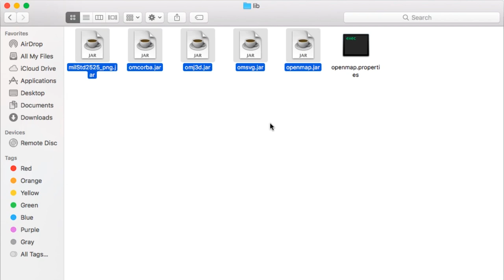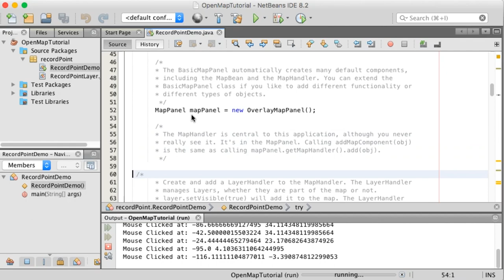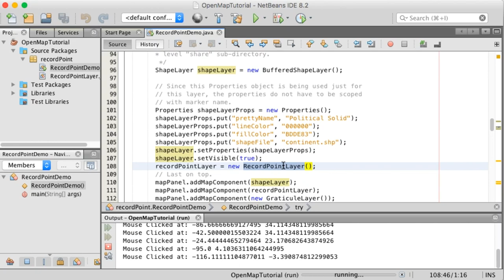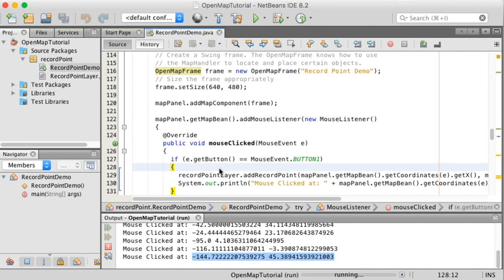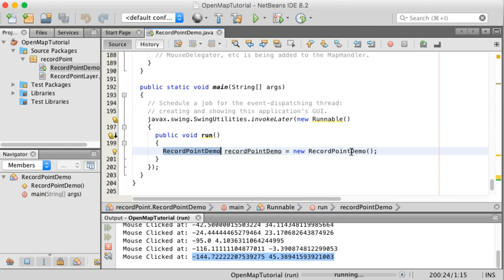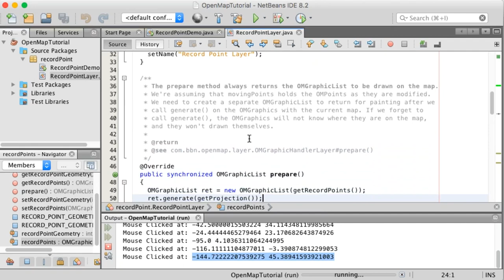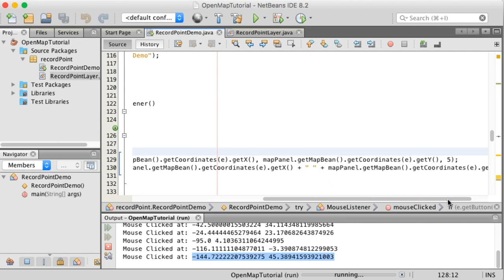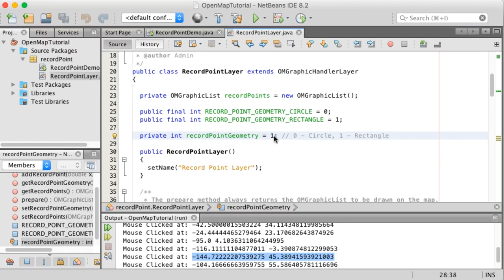Geographic Information System Openmap Tutorial L2 Adding Geometry in Java using Netbeans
Java GIS application development using openmap library with Netbeans

Tutorial tested on Mac OS 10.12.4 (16E195), RHEL 7, Windows 10.
For Sharing of Netbeans Project File write in comment Box. It will be shared in Telegram Channel link given above.